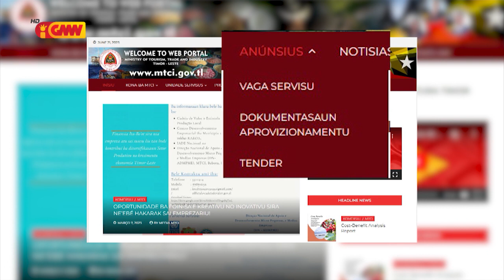PN deskorda rekrutamentu Funsionáriu iha MTCI